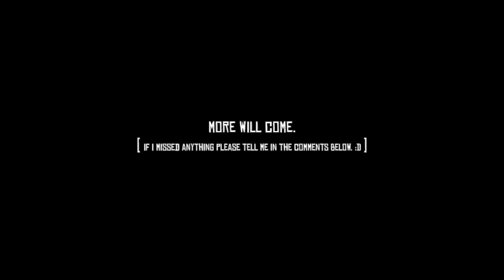Uncle Causes Abigail To Cry At The Mention of Arthur Plus More Interesting Interactions - RDR2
Abigail Roberts & John Marston’s relationship includes a jailbreak, which leads to a tender proposal and ends with several scenes of them together in bed enjoying some blissful moments of peace as a couple.  For those who are curious there are several touching scenes in the epilogue that include mentions of the past, the most touching one occurs between Uncle & Abigail.

“It all starts with a good woman … John Marston is the luckiest man alive … Arthur told me that a long time ago.”

0:06 - Uncle Makes Abigail Cry
1:27 - Abigail Breaks John Marston Out Of Blackwater Jail
6:23, 7:49, 9:20 - John sleeps in bed with Abigail

Help Mary VS Don’t Help Mary VS Decline Date VS Accept Date (Fatherhood & Other Dreams II -

We begin our journey with “Evil” Arthur Morgan and the Van der Linde gang after a robbery goes horribly wrong causing them to have to flee from the western town of Blackwater with federal agents and the best hunters eager to collect the bounty on their heads.  The gang must rob, steal and fight their way across the heartland of America in order to survive, but as each day passes dissension within the ranks begin to tear them apart.  Our protagonist will eventually have to make a choice between his own ideals and his loyalty to the gang who raised him.  Will he choose the path of least resistance or strike a fatal blow?
Red Dead Redemption 2 is an upcoming Western-themed action-adventure video game developed and published by Rockstar Games. It is scheduled to be released for PlayStation 4 and Xbox One on October 26, 2018. The game is a prequel to the 2010 game Red Dead Redemption, and will be the third entry in the Red Dead series. Set in 1899, it follows the story of outlaw Arthur Morgan, a member of the Dutch Van der Linde gang.
[ Red Dead Redemption 2 - Epilogue - Happy Family Ending - Uncle Mentions Arthur & Causes Abigail to Cry - Abigail Asks Jack To Read From The Bible - Abigail Breaks John Out of Jail - John Proposes to Abigail ]